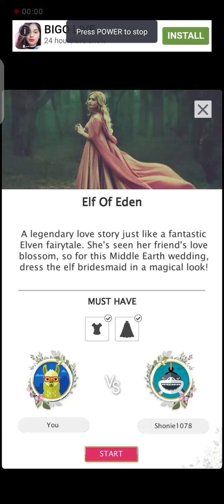Super Wedding Stylist Bridal War Ep 45